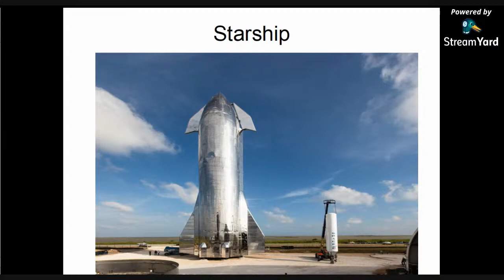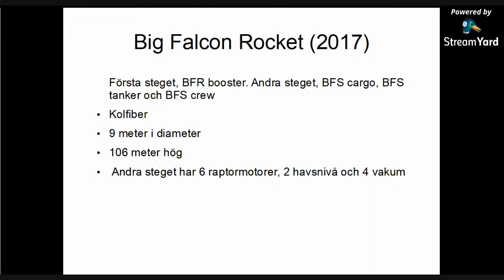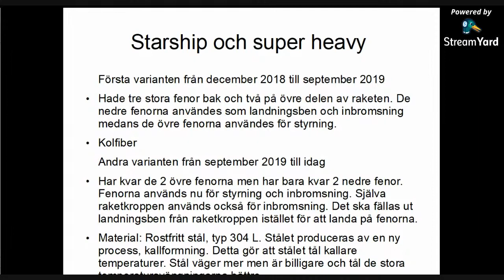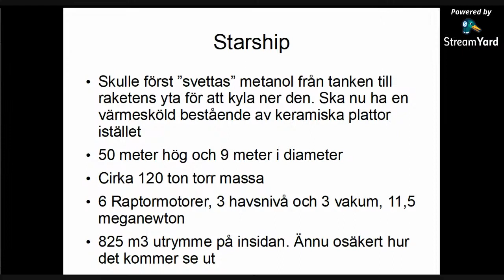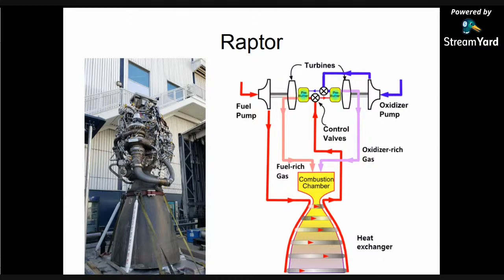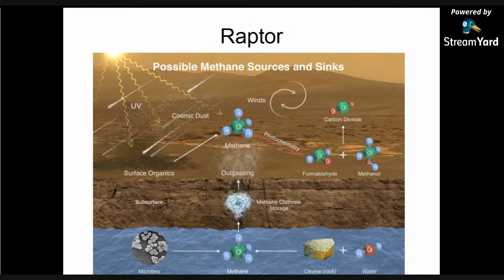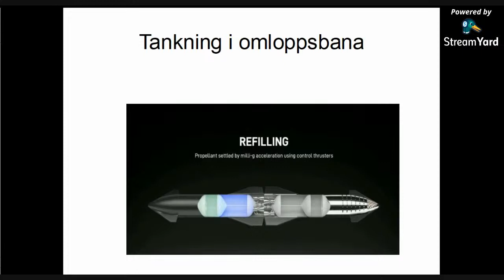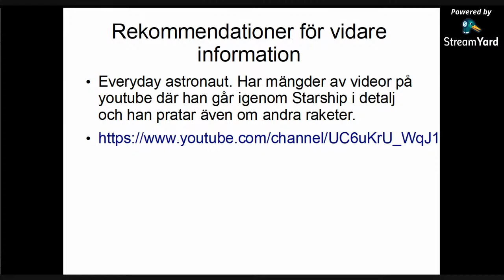Karlskrona Astronomiförening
möte 20201202